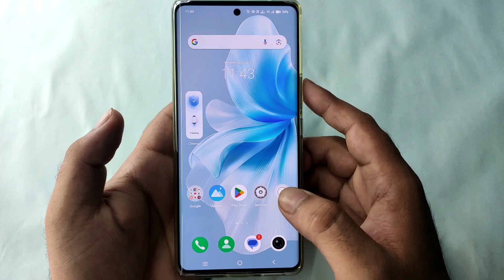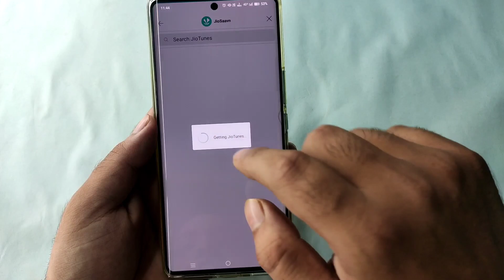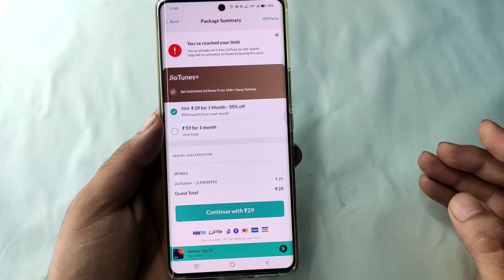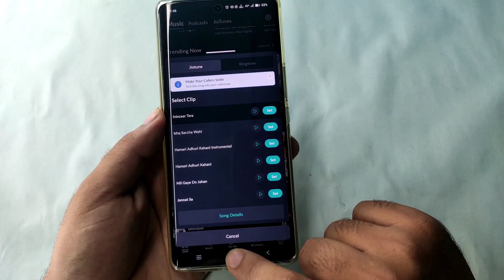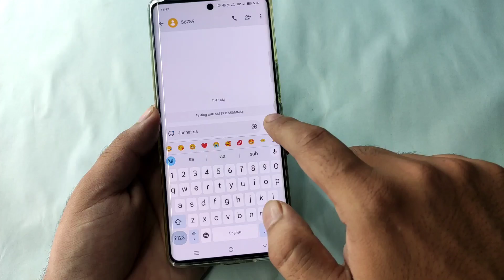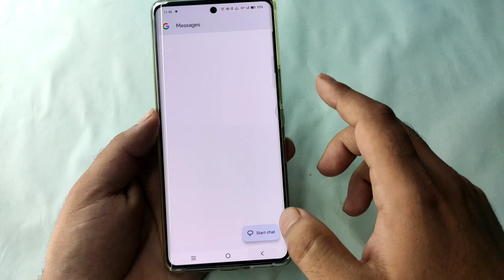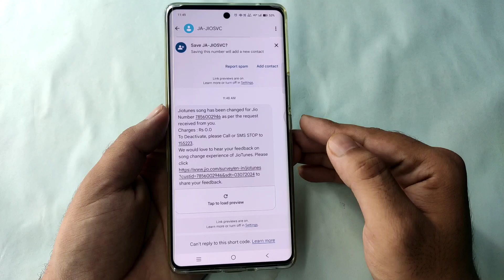How to set Caller Tune in Jio, Free Caller Tune in Jio, Jio caller tune set, Free Jio Caller Tune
doston agar aap bhi Apne jio number per free mein caller tune lagana chahte ho jaise ki aap ek bar caller tune laga diye uske bad agar aap caller tune lagate ho to aapse Paisa Manga jata hai per doston agar aap jio caller tune free mein set karna chahte ho bahut bar to doston aap hamare is video ko dekh lo ismein main aapko bataya Hun ki ab jio free caller tune kaise set kar sakte ho jise ki aap caller tune kaise lagaen apne mobile mein yah sab maine aapko bataya bahut hi simple way mein free caller tune in jio free caller tune app free caller tune how to set a free caller tune in jio application, is video maine aapko bataya hai ki aap apne number per direct message karke SMS karke aap apna jio caller tune set kar sakte hain...

Apne jio number per free mein caller tune lagane ke liye aap hamare is video ko bahut hi acche tarah se dekh Lo doston ismein aapko bahut hi aasan Tarika sab bataya hun ki aap apne jio number per free mein caller tune kaise laga sakte ho doston agar aapko ham a jaaye video bahut hi jyada helpful Laga to doston aap hamare channel ko jarur subscribe kar do uske bad hamare video ko jarur like kar do Apne sare doston ko share kar do aur comment section mein jarur batao ki aapko hamara yah video bahut hi achcha Laga.